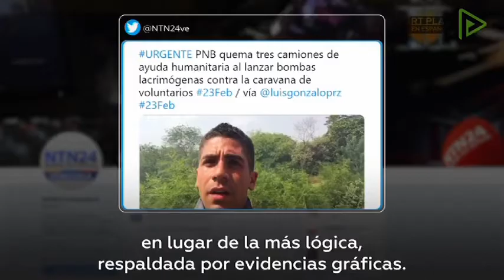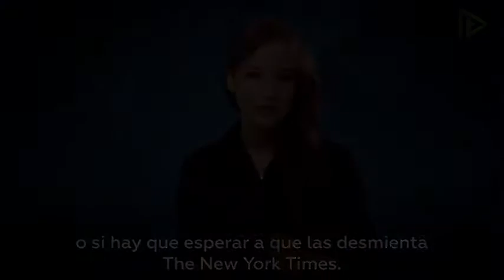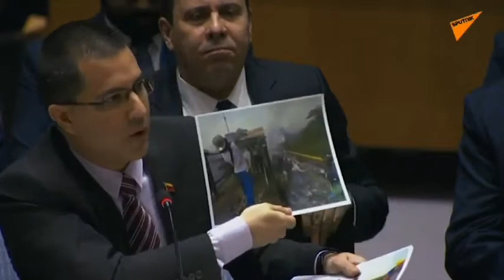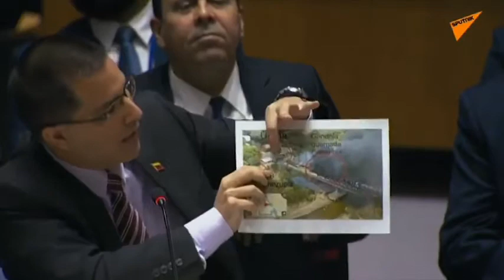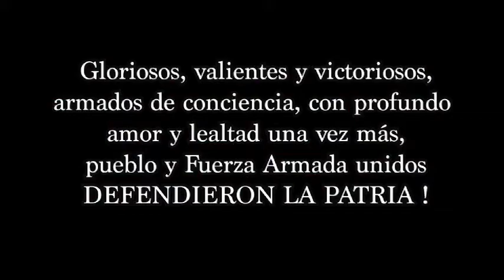La Guerra de los Puentes 4ta Parte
La Guerra de los Puentes: documental de Carlos Azpurua sobre intento de invasión a Venezuela

Documental del cineasta venezolano Carlos Azpurua, sobre el intento de invasión desde Colombia hacia Venezuela el 23 de febrero de 2019 usando supuestos camiones con ayuda humanitaria, con el liderazgo de Juan Guaidó y el apoyo del gobierno estadounidense, colombiano y de otros países, con el fin de derrocar al gobierno de Nicolás Maduro. El uso del concierto Venezuela Aid Live para intentar darle apoyo mediático a los hechos, la quema de los camiones con supuesta ayuda humanitaria, el intento de culpar a Nicolás Maduro y la aclaratoria de medios como The New York Times, así como las revelaciones sobre el uso de paramilitares de Los Rastrojos por parte de Guaidó para ingresar a Colombia.